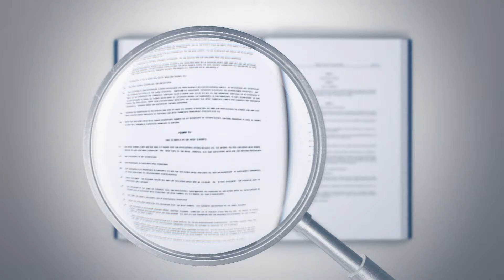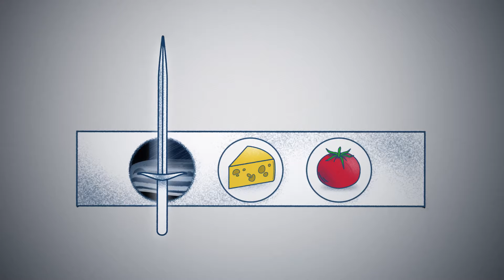EU-domstolen: En garanti för konsumenternas rättigheter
EU eftersträvar ett starkt konsumentskydd och har infört omfattande lagstiftning för att åstadkomma detta. Ibland behöver dock reglerna klargöras, och det är då EU-domstolen kommer in i bilden. I denna korta film förklaras hur domstolen har behandlat frågor om internethandel, betalnummer och märkning av livsmedelsprodukter för att skydda konsumenterna inom hela EU.